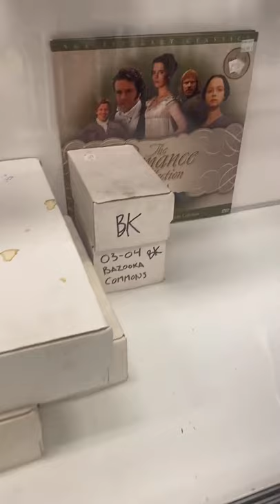Thrift Store Basketball Card Score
Hi I'm Cary Aka American Arbitrage

in this video you will learn what is selling on eBay.